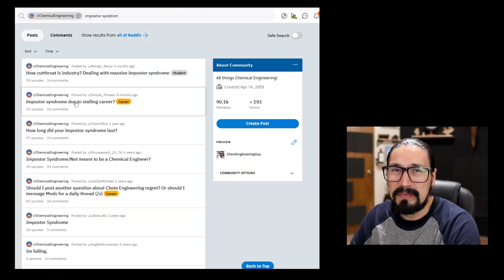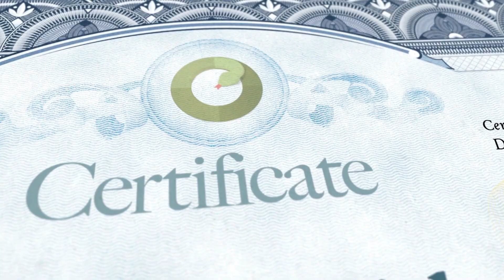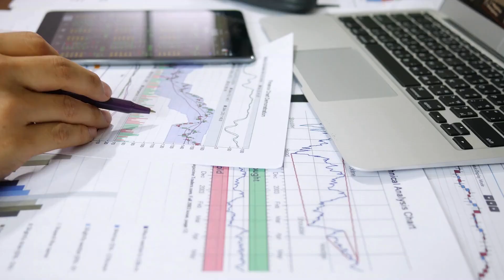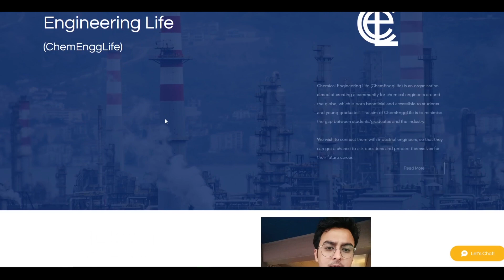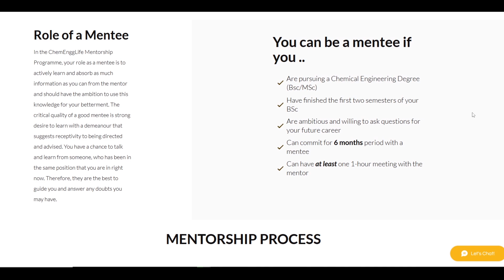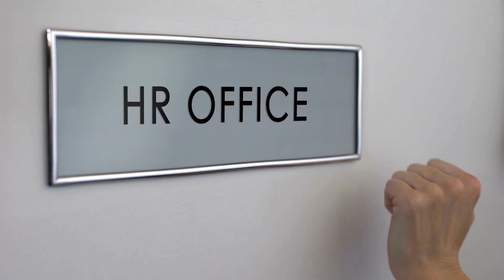Overcoming the Infamous Impostor Syndrome - As an Engineer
Impostor Syndrom in Engineering:

Don't you just hate to feel powerless and clueless on your engineering job? This is quite common you will typically not hear anyone say anything about this in your industry... Lets talk about it!

35OFFYT

⌚Timestamps:
00:00 Start
01:42 Tip 1
02:33 Tip 2
03:24 Tip 3
04:24 Tip 4
05:28 FREE Mentorship
06:16 Tip 5
06:50 Get Your Training!
07:06 Tip 6
08:04 Tip 7
09:17 Tip 8
09:54 Final Thoughts